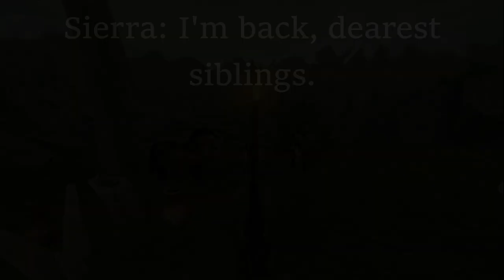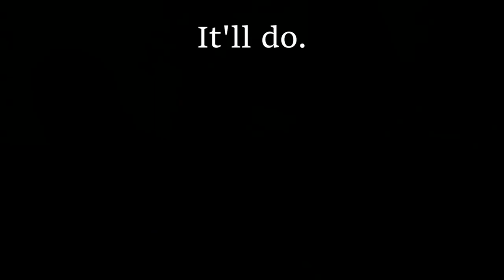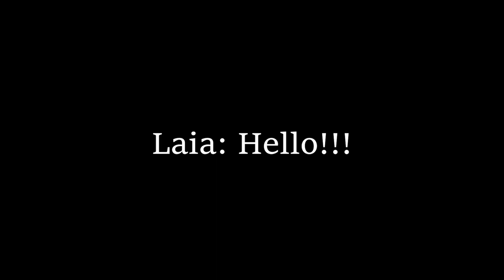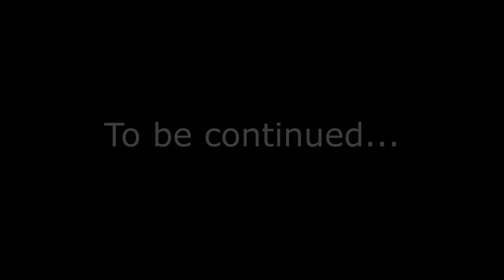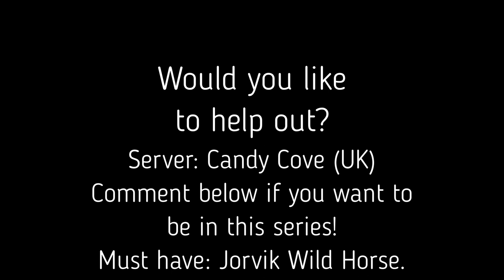A LIGHT BEYOND THE STORM - SSO series - Episode 1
Fearsome Warrior Sierra and gentle Mystic Laia are completely different, and live on other sides of their valley. However, fate brings them together, and an unlikely friendship forms.

I hope you guys enjoy! I'll start working on Episode 2 soon ;)

Hazel x